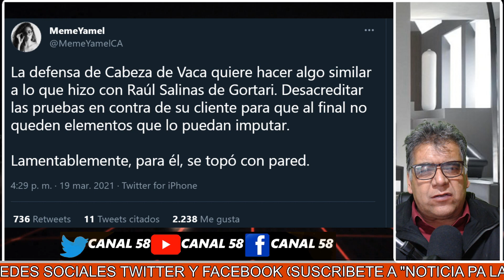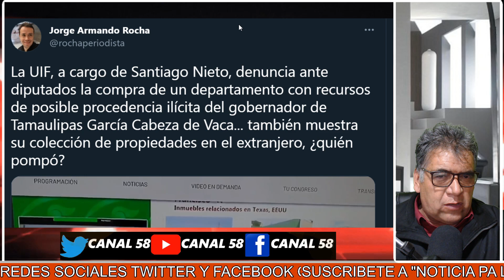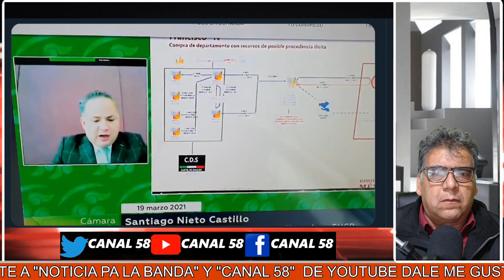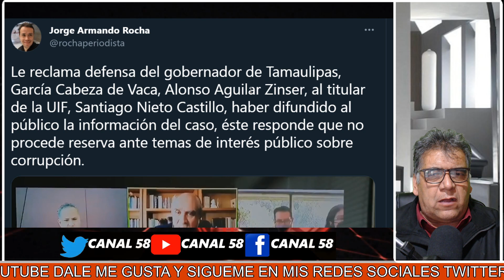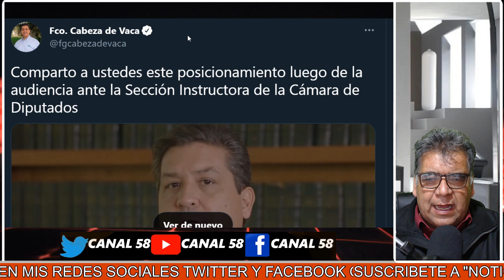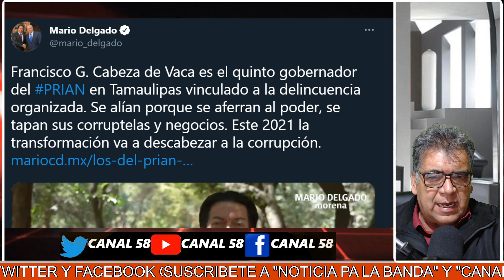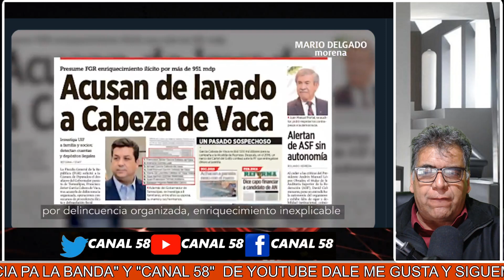Abogado de Cabeza de Vaca quiere Desacreditar las pruebas! Lo que hizo con Raúl Salinas de Gortari!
La defensa de Cabeza de Vaca quiere hacer algo similar a lo que hizo con Raúl Salinas de Gortari. Desacreditar las pruebas en contra de su cliente para que al final no queden elementos que lo puedan imputar.